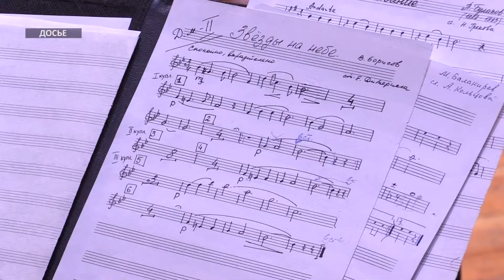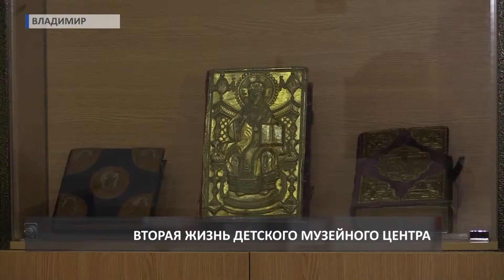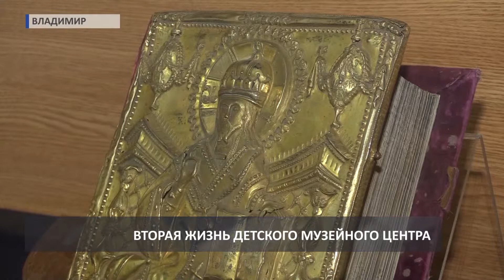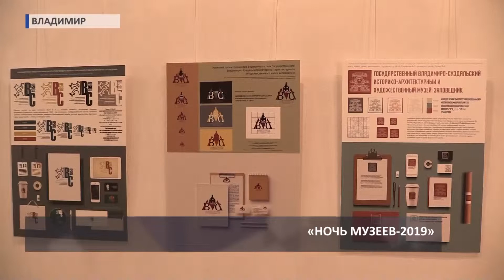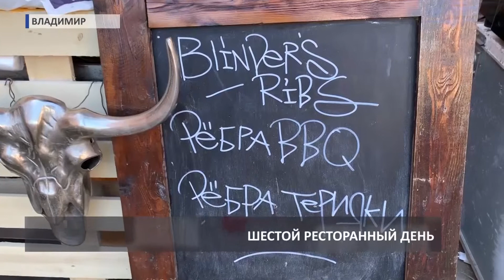2019 05 24 ИНФОБЛОК Культура